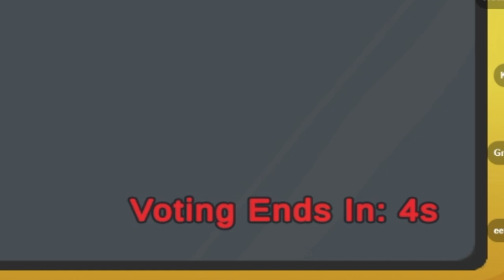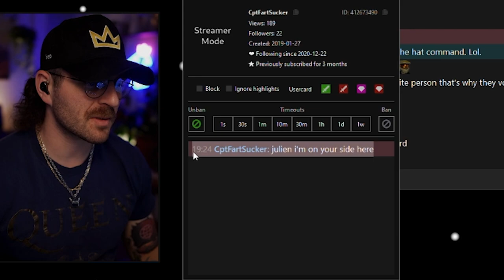i said nothing (and got voted off)